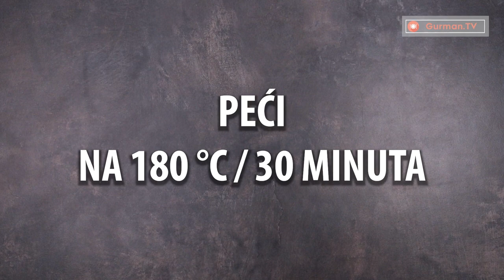Smrznuto povrće - ravno iz vrećice u pleh. Neverovatna pita spremna za 5 minuta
Sastojci:
Jaja - 4 komada
Mlijeko - 250 ml
crni biber - 3 g
sušeni peršin - 3 g
Ulje - 100 ml
Sir - 200 g
Smjesa smrznutog povrća - 450 g
PEĆI NA 180 ° C / 30 minuta